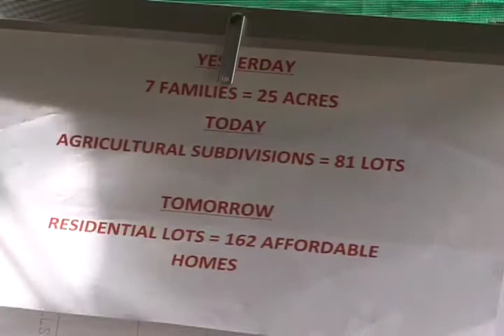CHAM LAND desktop